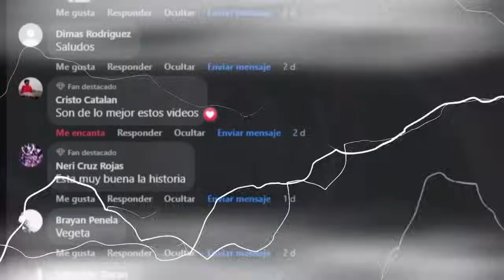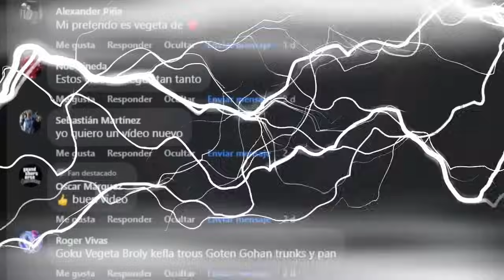Goku y Vegeta superan a los dioses supremos 🤯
Dragon Ball Super: Goku y Vegeta superan a los dioses supremos 🤯

Las mejores teorías de dragon ball super las encuentras aquí en Dragon Superior.

Gracias por el apoyo: Dragon Superior.